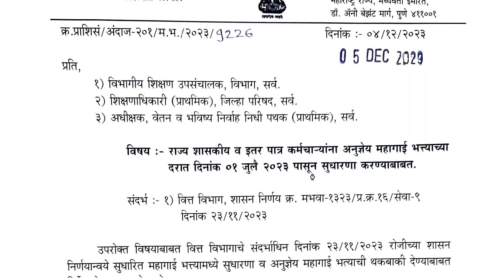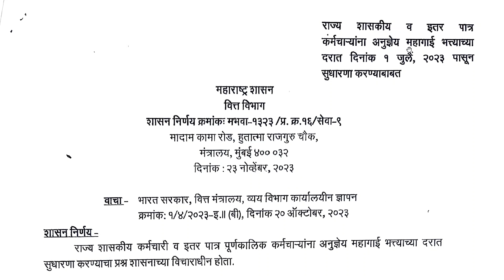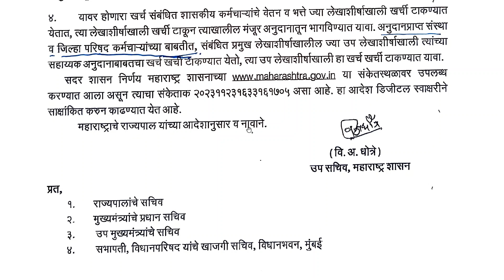महागाई भत्ता 1 जुलै २०२३ ते पत्र झाले निर्गमित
ते पत्र झाले निर्गमित